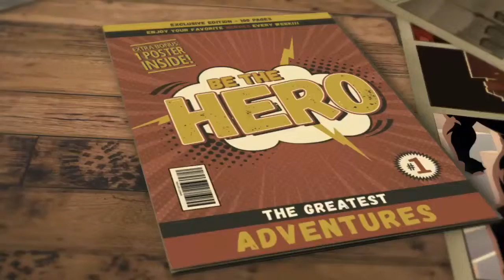Inertia Wave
A safer, more effective battle ropes alternative for High Intensity Interval Training (HIIT) and Tabata workouts.